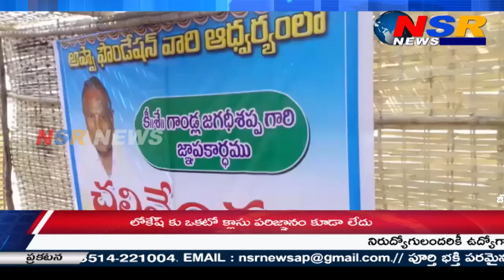ప్రజల దాహార్తిని తీర్చే చలివేంద్రాలు.. అప్ప ఫౌండేషన్ // NSR NEWS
జోగులాంబ గద్వాల్  జిల్లా ఐజ పట్టణంలో అప్ప ఫౌండేషన్ ఆధ్వర్యంలో కొత్త బస్టాండ్ మరియు పాత బస్టాండ్ అప్ప సర్కిల్లో చలివేంద్రాలను ఏర్పాటు చేశారు. ఎండాకాలంలో ప్రజల దాహార్తిని తీర్చడానికి ఏర్పాటు చేసినట్లు అప్ప ఫౌండేషన్ చైర్మన్ ఎస్ జి మల్లికార్జున్ తెలిపారు. ప్రజల కోసం సేవా సహకార సహాయ కార్యక్రమాలు చేపట్టడం ఎంతో సంతృప్తినిస్తుందని, సమాజంలో ప్రతి వ్యక్తి అన్నీ సమస్యల పట్ల బాధ్యతగా మెలగాలని, తమ శక్తి కొలది చేస్తూ పోవాలని, గొప్ప వ్యక్తులు, ఆధ్యాత్మిక వేత్తల నుండి స్ఫూర్తి పొందాలని, అలాంటప్పుడు,ప్రతి మనిషి సంతోషంగా ఉండగలుతరానికి అన్నారు. భవిష్యత్తులో ఇటువంటి సేవా కార్యక్రమాలు తమ ఫౌండేషన్ ద్వారా చేపట్టబోతున్నట్లు చైర్మన్ మల్లికార్జున్
తెలిపారు.